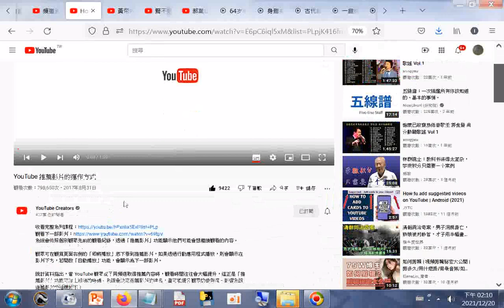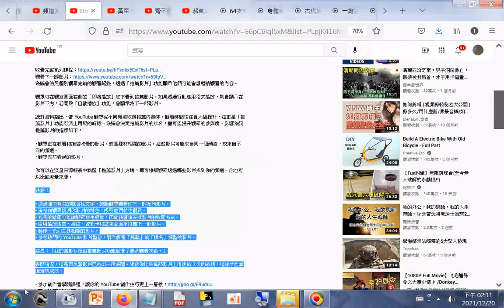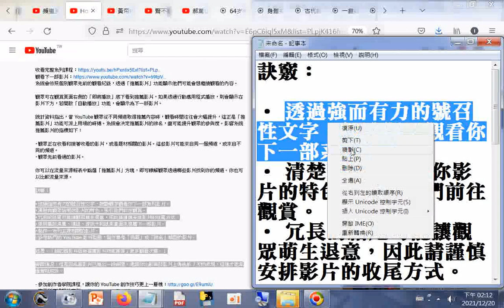YouTube 推薦影片的運作方式 透過強而有力的號召性文字，鼓勵觀眾觀看你下一部系列影片 製作一系列主題相關的影片